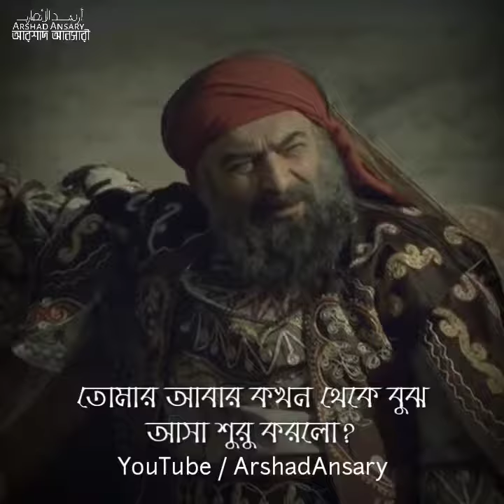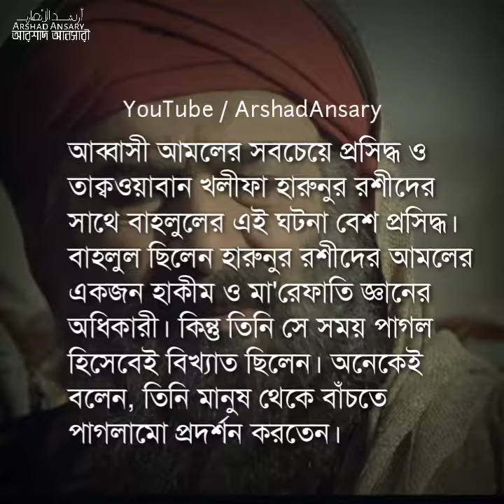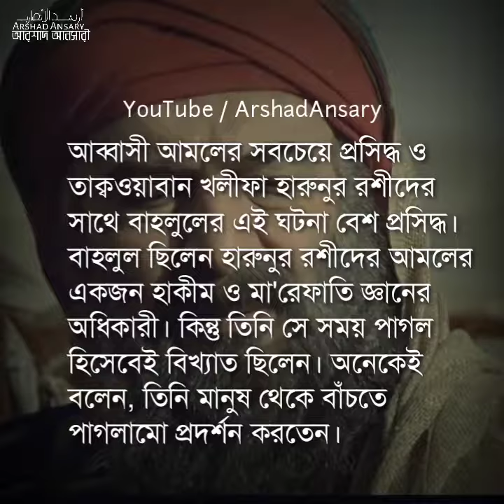আব্বাসী খলীফা হারুনের সাথে তৎকালীন বিখ্যাত পাগল বাহলুলের কথোপকথন। حوار تاريخي بين الرشيد وبهلول।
আস সালামু আলাইকুম(𝐴𝑠-𝑠𝑎𝑙𝑎̄𝑚𝑢 ʿ𝑎𝑙𝑎𝑦𝑘𝑢𝑚),

ভিডিওটি দেখার জন্যে ধন্যবাদ। চ্যানেলটি সাবস্ক্রাইভ ) করা না থাকলে এখনি করুন আর লাইক, কমেন্ট আর শেয়ার করে অন্যদের জানা ব্যবস্থা করে দিন। আমাদের চ্যানেলের কোন ভিডিওতে মনিটাইজেশন(বিজ্ঞাপন প্রদর্শন) নেই যদি আপনারা চ্যানেলে সাহায্য করতে চান তাহলে আমাদের ফেসবুকে মেসেজ করুন। জাযাকাল্লাহু খয়রান।

The "ইসলামিক অডিওবুক" is a non-sectarian, non-political organization calling the Muslims towards the Deen Of Allah and helping them find productive ways of utilizing their energies.

Because we are a nonprofit organization we need your support to bring more quality content. Jazakallahu Khyran.

❏ PLEASE NOTE::
Any of the views expressed by the speakers do not necessarily represent the views of the "ইসলামিক অডিওবুক" team or any other projects it may have or intend to do. Any opinions expressed by speakers do not necessarily represent the views of "ইসলামিক অডিওবুক" or any other projects that it may have or intend to undertake.